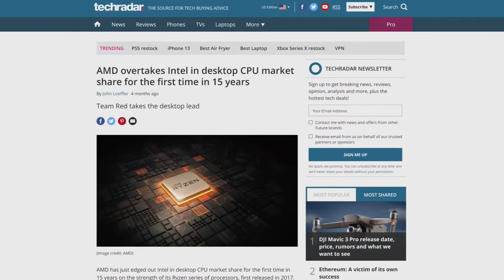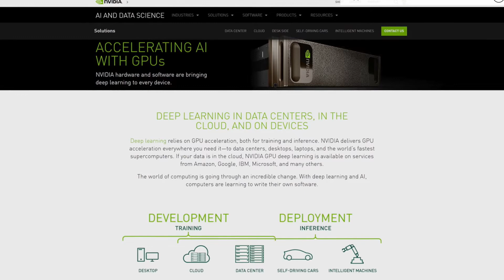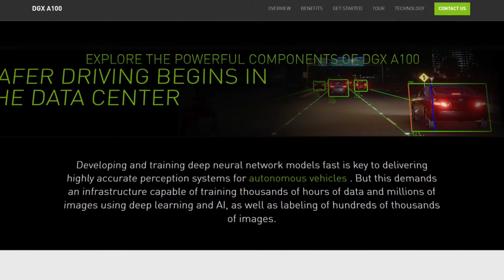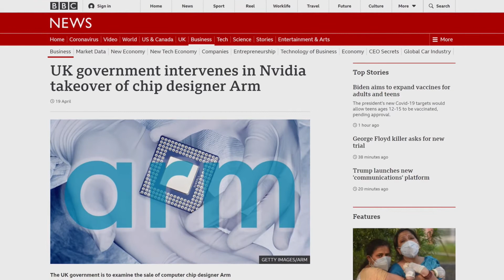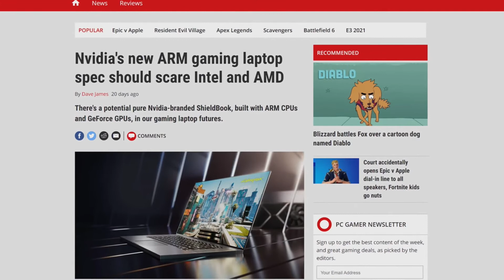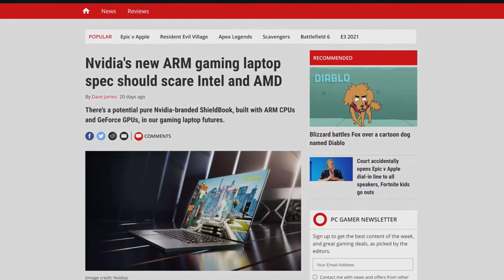invidia might me the next intel